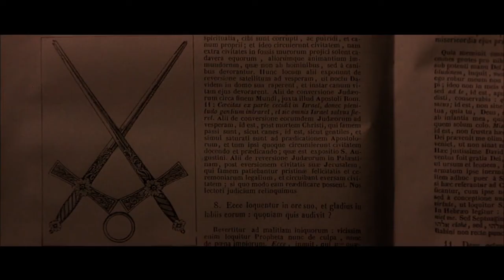From Hell - Fan Trailer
(Very old Upload)

Fan-Trailer to "From Hell"
(2001, by Albert and Allen Hughes)